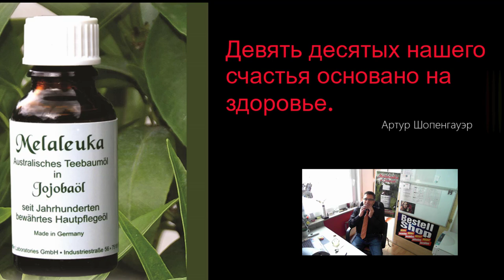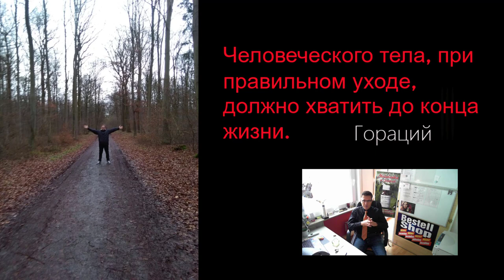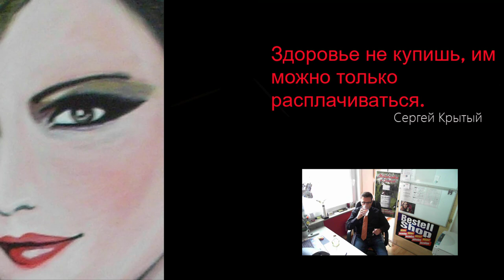🔵 ВОСПАЛЕНИЕ СЛЮННЫХ ЖЕЛЕЗ - ЧТО ДЕЛАТЬ? РЕЦЕПТОРЫ СЛЮННЫХ ЖЕЛЕЗ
Рекомендую всем посмотреть интересное видео ►
Заболевания слюнных желез. Школа здоровья. GuberniaTV УЗИ слюнных желез

Моя Интернет-Страничка
Еда живая и мертвая ВОСПАЛЕНИЕ СЛЮННЫХ ЖЕЛЕЗ  ЧТО ДЕЛАТЬ?

Воспаление слюнных желез. Здоровье.   ..  СтопХамСПб - Конкретные проблемы